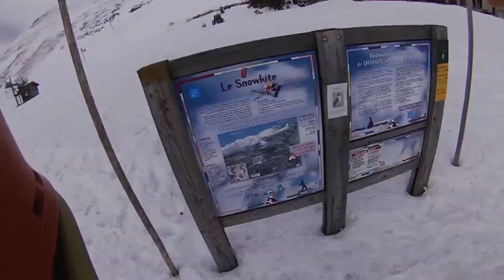Vercors font d'Urle 02 2011